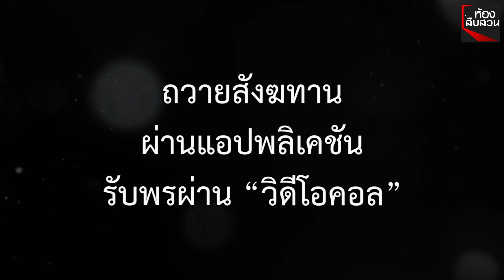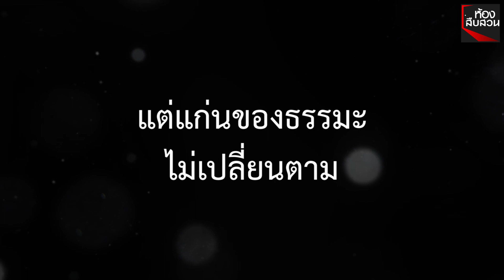“ทำบุญยุค4.0” ไม่ต้องไปวัดสั่งผ่านแอป รับพรทางวิดีโอคอล | Springnews | 9 ม.ค. 63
เรามาถึงจุดนี้ได้ยังไง! โลกโซเชียลแห่แชร์ทำบุญออนไลน์ ไม่ต้องไปวัดสั่งผ่านแอป รับพรทางวีดีโอคอล หลวงพี่ยืนยันได้บุญเหมือนกัน